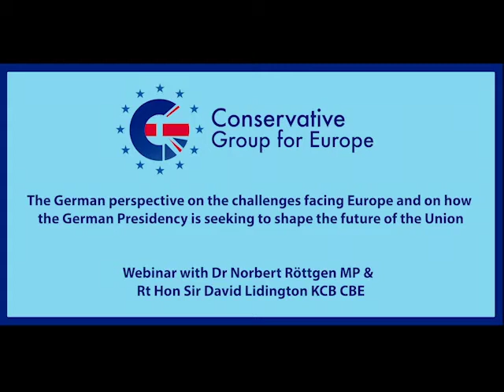Webinar with Dr Norbert Röttgen MP and Rt Hon Sir David Lidington KCB CBE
Rt Hon Sir David Lidington KCB CBE chairs a webinar with Dr Norbert Röttgen  to discuss the German perspective on the challenges facing Europe and on how the German Presidency is seeking to shape the future of the Union.

Dr Norbert Röttgen MP is a Member of the German Bundestag, former Deputy Federal Chairman of the CDU and current Chair of the Bundestag Foreign Affairs Committee